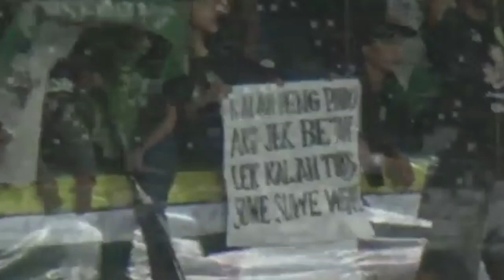Song For Pride awal laga Persebaya vs Persipura